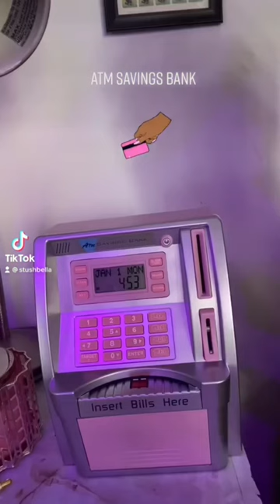ATM SAVINGS BANK - Amazon